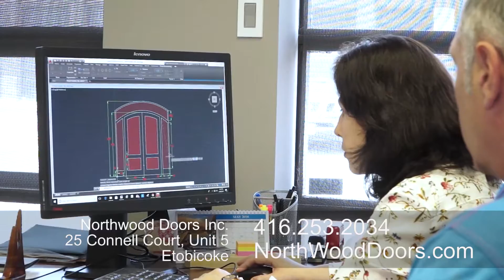Quality Custom Wood Doors - Made in Canada - Superior Engineering Standards